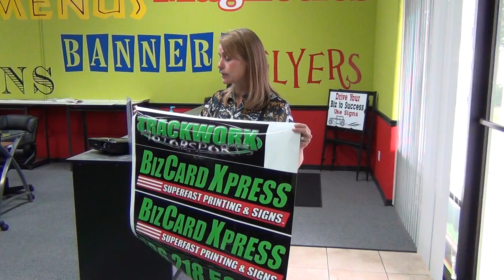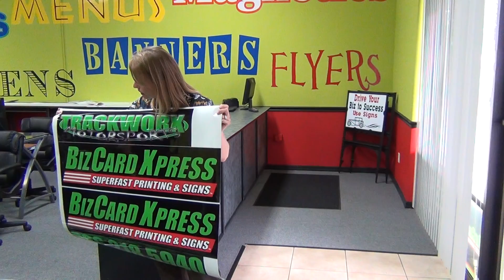Vinyl Wrapping My Car